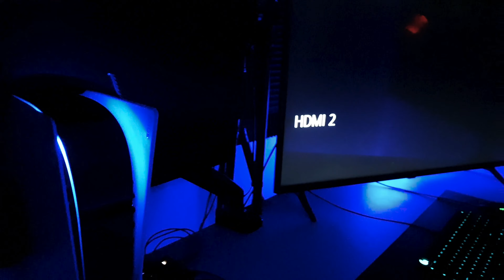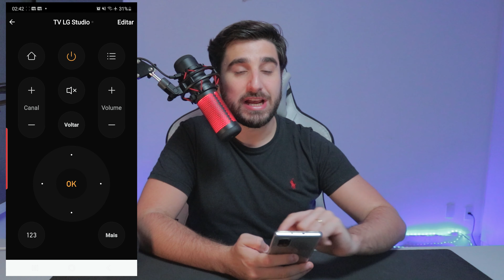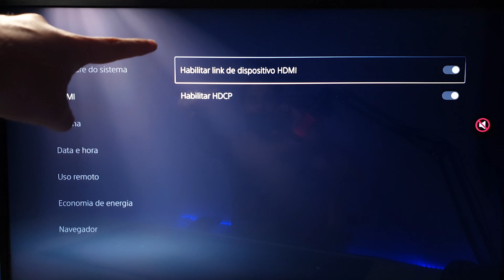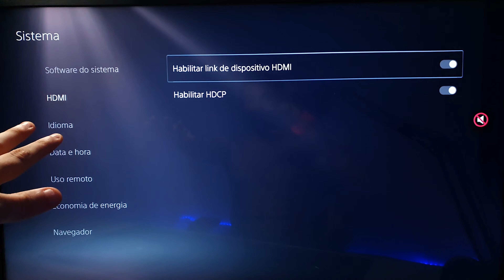COMO LIGAR O PS5 pela ALEXA I SETUP PlayStation 5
Neste vídeo mostro como LIGAR seu PlayStation 5/PS5 pela Alexa por comando voz, utilizando um receptor de infravermelho através do HDMI-CEC da sua TV. Fiz um tutorial completo para mostrar como dar comandos para ligar e desligar o seu PlayStation 5. O PS5 LIGA independente de estar em desliga por completo ou em modo repouso e no desligamento dele, ele desliga e arma para o modo REPOUSO.

Smart Controle Universal
Receptor WIFI para FITA LED

⏩ Linha do tempo para ajudar vocês na organização do vídeo.
0. Introdução LIGANDO PS5 pela Alexa  0:00
1. Informações adicionais 0:27
2. Dispositivos para FUNCIONAR 1:07
3. APP Positivo Casa Inteligente 1:53
4. ATIVAR SKILL Positivo Casa Inteligente 3:25
5. PROCURAR CENA no Alexa APP 3:57
6. CRIAR ROTINA PS5 4:15
7. OBS: IMPORTANTE  5:11
8. ATIVANDO HDMI-CEC PS5 5:32
9. ATIVANDO HDMI-CEC na sua TV 6:03
10. Funciona com o PS5 DESLIGADO SIM 6:32
11. DESLIGANDO o PlayStation 5 e Cenário 7:09